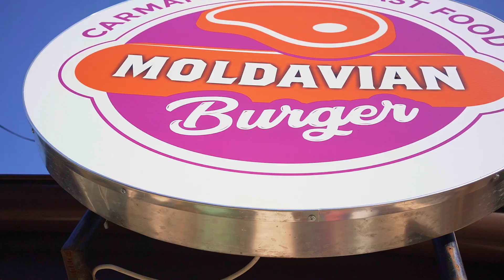Moldavian Burger Târgu Neamț - Un început apetisant de poveste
Când vrei un burger bun, preparat din ingrediente proaspete, ce provin din zona Târgului Neamţ, soluţia e Moldavian Burger, o afacere recent înfiinţată de doi tineri târgnemțeni.